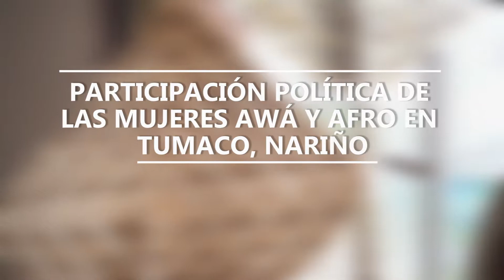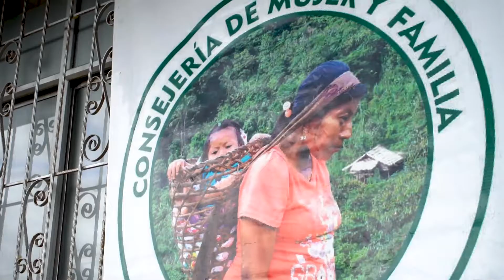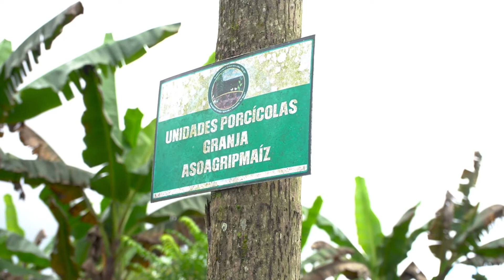Colombia: participación política de las mujeres awá y afro en Tumaco, Nariño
Este video recoge los testimonios de Omaira Torres, Consejera de Mujer y Familia de la  Unidad Indígena Del Pueblo Awá (UNIPA), Aura Melba López, Consejera de Productividad de la UNIPA; y Lorsi Ceballos, lideresa afro y representante legal de la Asociación Canasteando del Consejo Comunitario del Bajo Mira y Frontera, sobre la importancia de la participación política de las mujeres awá y afro. Las protagonistas hacen parte del proyecto “Mujeres indígenas y afrodescendientes en Nariño: guardianas de la vida, el territorio y la Paz en Colombia”, financiado por la AECID y en el que la UNIPA es socia.